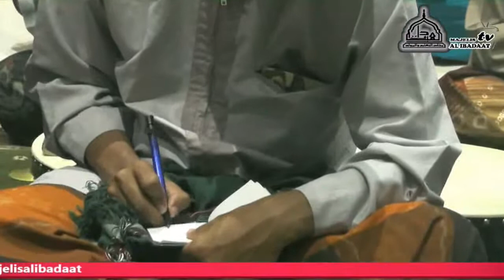Taqrirotus Sadidah 21 Desember 2020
JALSATUL ITSNAIN
Setiap Hari Senin
Pukul 19.30 (Ba'dal Isya') s/d Selesai (UNTUK UMUM / MUSLIMIN & MUSLIMAT)
Musholla Ar Rohim Jl. Niaga - Mojosari - Mojokerto
KITAB Taqrirotus Sadidah, Tafsir Showi & Riyadhus Sholikhin